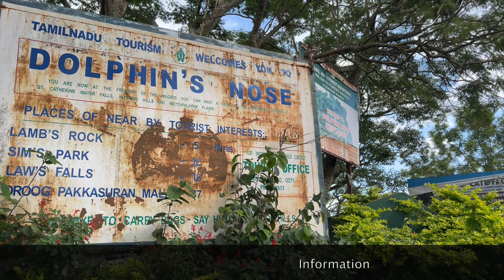Dolphin Nose View Point Ooty | Coonoor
If you wish to witness the picturesque view of the mountains and the lush green tea estates on your way to Ooty tour, Dolphin’s Nose is your destination. It is a romantic gem in the Queen of hill stations. This famous attraction does justice to its name and offers its visitors a breathtaking view of the graceful Catherine Falls.

Located at a distance of just 12 km from Coonoor, the Dolphin’s Nose is a wonderful spot where one can enjoy the natural beauty at its best. The 1,550 m high altitude above sea level makes it a perfect getaway for all those who wish to overlook the 180-degree view of the surrounding scenery.